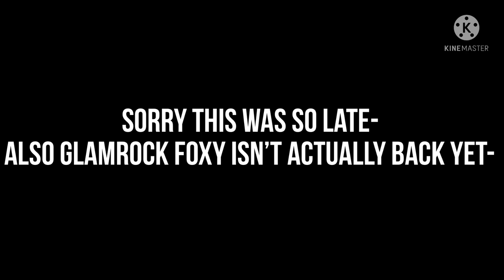Happy Valentines | Extremely Late | Roxy x Glamrock Foxy | GC | SB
Foxy isn’t here yet 😭